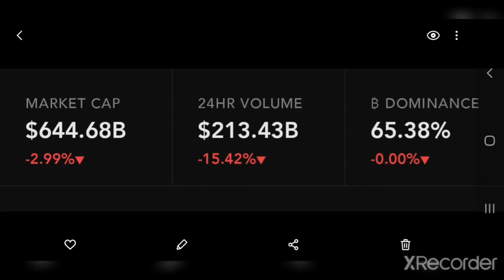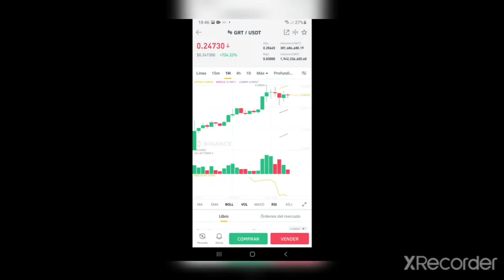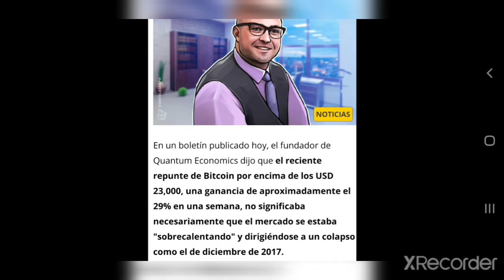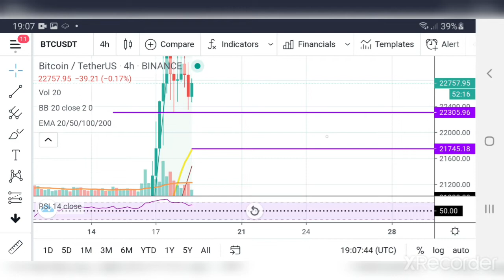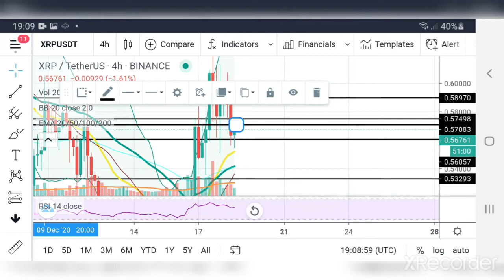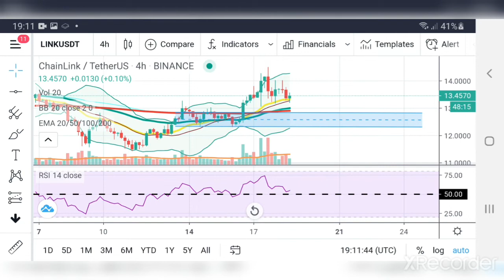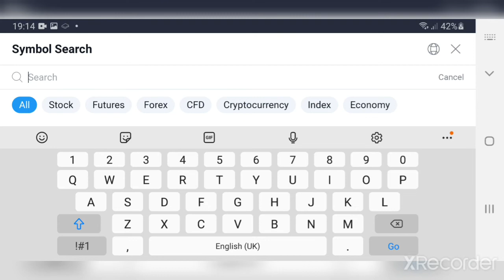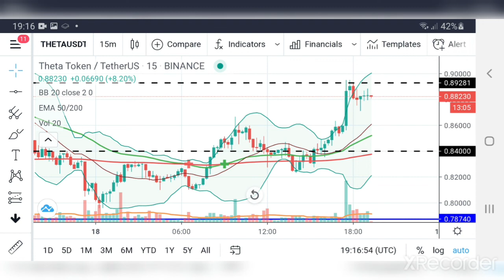Analisis de BTC ETH ADA ZIL THETA XTZ - Mis Consejos - Noticias del mundo cripto.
Mi grupo de telegram @Giorginicripto

Primer Video para Principiantes
Que es el BITCOIN ?
Que es mineria ?
Que es blockchain ?
Por que el Bitcoin sube y baja de precio?

Segundo video para principiantes
Punto 1 Inversion a largo plazo
            A. Ahorro
            B. Staking
            C. Defis
            D. Hold

Punto 2 trading
            A. Short apalancamiento X
            B. Long apalancamiento X
            C. Futuros
            D. Scalping

Mi tercer video para principiantes

1. Simbolos
2. Por que verlo en dolares
4. Es.Traidingview.com
5. Velas japonesas
Indesicion
Confirmacion
Retroceso
Sombras largas
6. Comparar
7. Indicadores
8. Cruceta
9. Donde estan las Lineas de tendencia
10. Estudios de tendencia
11. Dibujos.
12. Mas opciones
13. Como borrar
14. Ondas de elio
15. No comprar traidingview premium
16. Como usar lineas de tendencia
17. Que tiempo usar dependiendo del tiempo que quieras hacer la operacion
18. Canales de tendencia alcistas
19. Canales de tendencia bajista
20. Lineas de soporte y resistencia

Cuarto video para principiantes.
Como comprar y vender monedas en binance.
Limit order
Market order
Stop limit
OCO

Quinto video para principiantes

Patrones:
Hombro cabeza hombro e invertido
Doble suelo y techo
Triangulos
Media mobil simple y exponencial

Sexto video para principiantes
Parabolic sar
Rsi
Macd

Septimo video para principiantes ondas de elio

Interesados en mi grupo privado de WhatsApp ?
Solo escribeme y te agrego
Doy señales de compra y de venta.
Noticias
Y graficas de analisis tecnico sobre tus monedas favoritas comunidad de latinos y españoles.

Señores ya can 2 personas que me dicen que se estan haciendo pasar por mi asi que tengo 2 reglas nuevas para que el grupo de telegram no se dañe.

1. No le voy a hablar a nadie por privado.

2. Unica forma de estar en mi grupo de señales privado sera por mi telefono personal y la unica cuenta que tienen que depositar seria la siguiente

TRC20
0 comision
TRHiZ17RDZUftCUDSEfv5sRQ2NiMmBVnVY

Por que me gusta tanto polkadot ?

Quieres aprender sobre las velas japonesas?